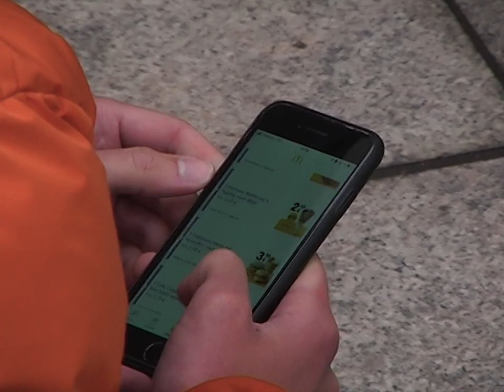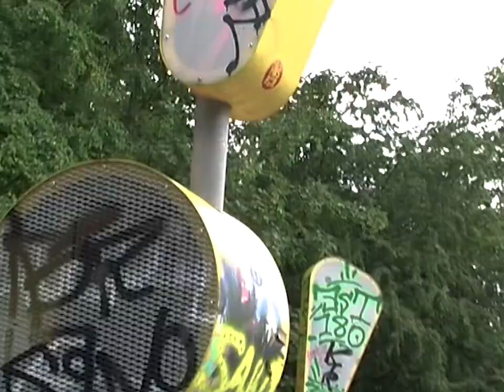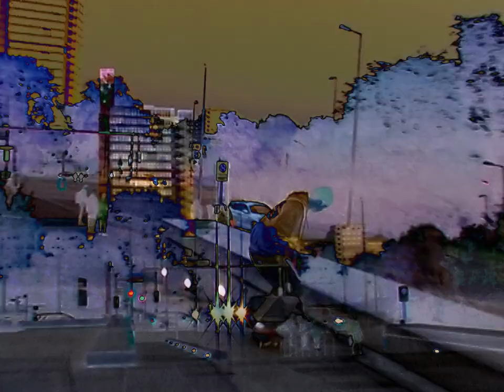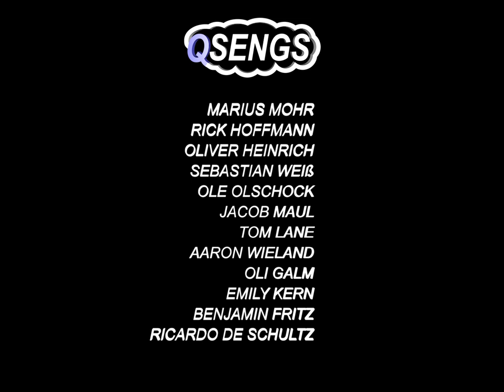AERO | QSENGS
Thanks to all the qsengs, who made this possible.

starring: Fabian Thies,
 Lutz Wende,
Valentin Horn,
Franz Gräf,
Patrick Gabler,
Kilian Riedemann, Leo Schumacher, Moritz Kulkmann,
Bruno Kurt Damm,
Marius Hedel,
Lukas Rost,
Michél Gary
, Jonas Lieder

, Marius Mohr, Rick Hoffmann, Oliver Heinrich
Sebastian Weiß, Ole Olschock,
 Jacob Maul, Tom Lane, Aaron Wieland,
 Oli Galm
, Emily Kraft, Benjamin Fritz, Ricardo de Schultz

edited: Franz Gräf

filmed: Franz Gräf,
Sebastian Weiß, Lutz Wende,
Lars Baldauf,
Frederick Schneider, Josua Wielandt